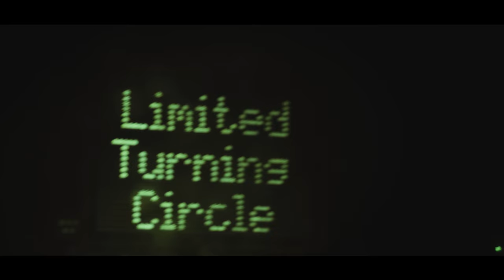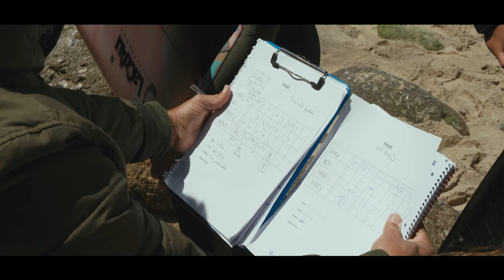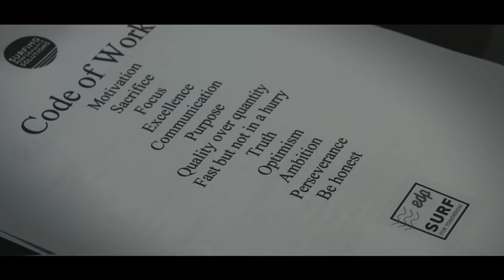EDP Surf For Tomorrow Doc | "The Future Is Now" Ep. #01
In this first episode, “The Future is Now”, you’ll be able to discover some great achievements in the history of world surfing, watch our young surfers training with Portuguese coach Zé Seabra in the waves of Ericeira and much more that you can’t miss. Are you ready to get in the water?

Narrated by the former champion, Shaun Tomson, this ten-episode documentary is part of the EDP Surf For Tomorrow project, which follows the preparation of five young surfers - Gabriela Dinis, Kai Odriozola, Hans Odriozola, João Mendonça and Matias Canhoto - on their way to one of the biggest surfing competitions, the World Surf League. Wave after wave, we are Changing Tomorrow Now.